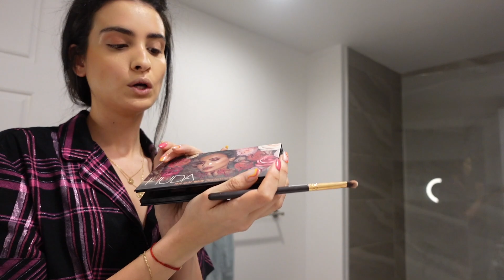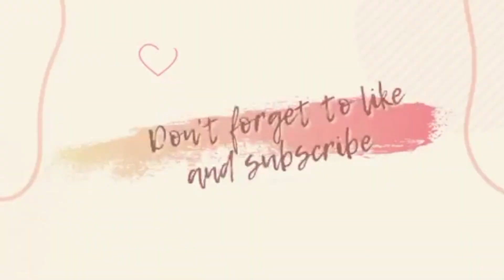تجهزو معي /🌺NIGHT OUT GET READY WITH ME! Hair, Makeup & Outfit 🌺